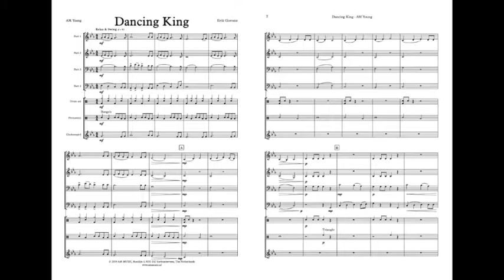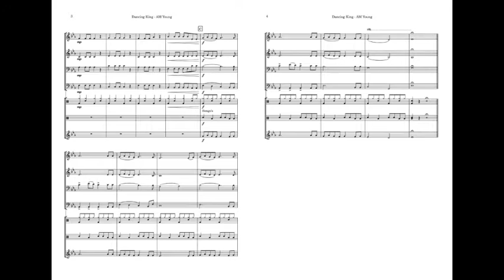Dancing King - Erik Giovane Flex4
Dancing King van Erik Giovane
Voor Flex-4 met percussie
uit de AM Young serie van AM Music